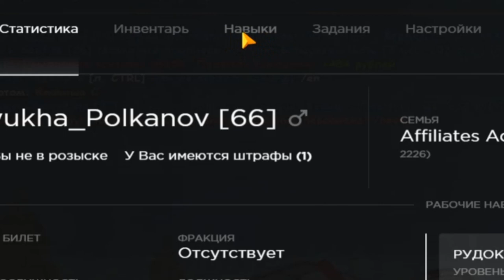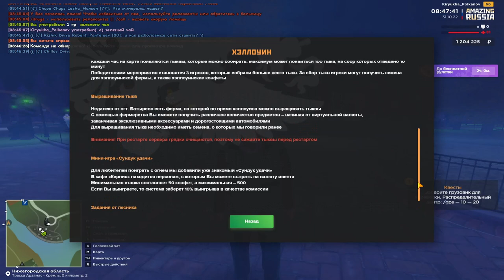ОБЗОР НОВОГО ОБНОВЛЕНИЯ & ТОПОВЫЙ ИВЕНТ И ПРИЗЫ НА AMAZING RUSSIA (GTA CRMP) ❤️